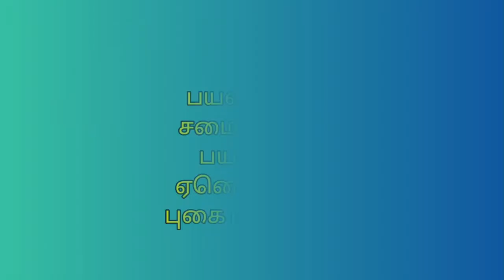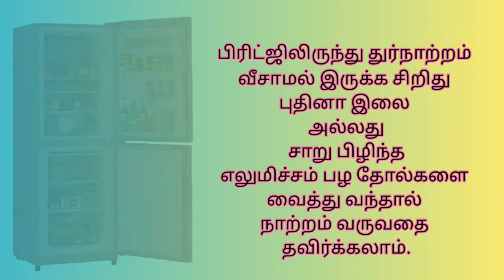பிரிட்ஜை பராமரிக்கும் முறைகள்! | How to maintain fridge | tips in tamil